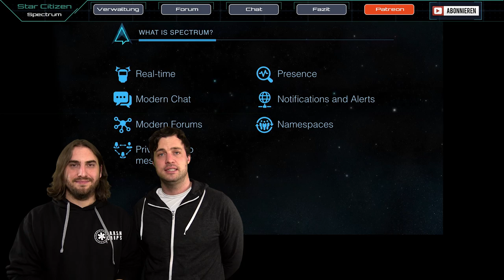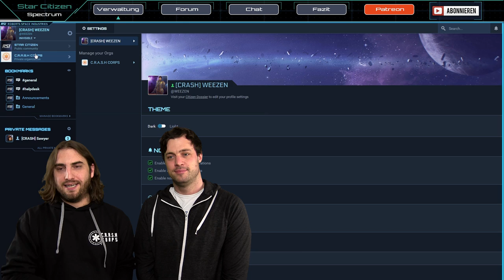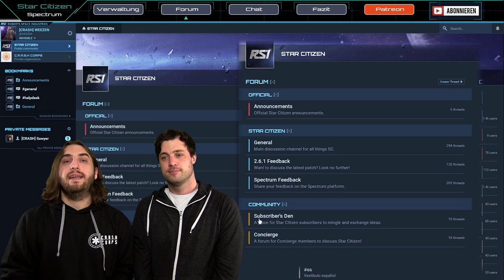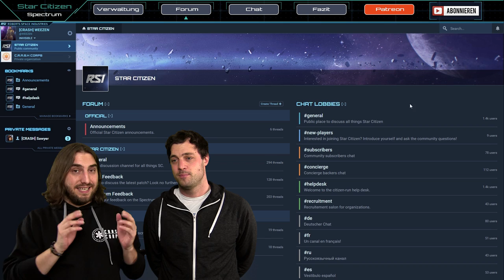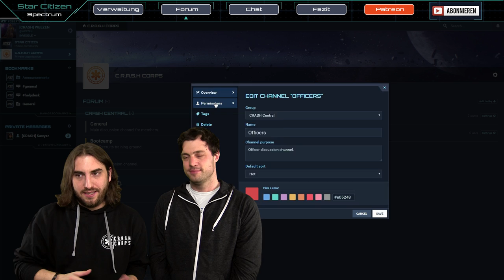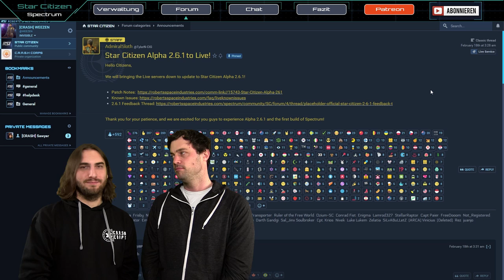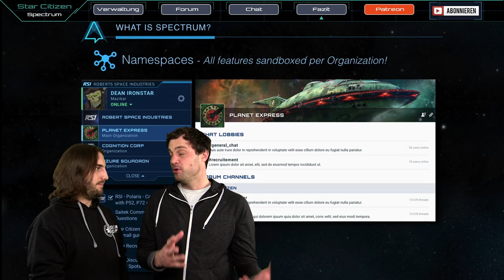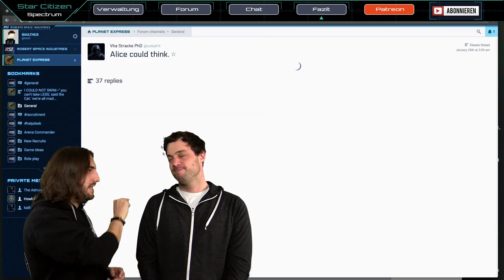Star Citizen Spectrum - Was ist das? | Einsteiger Guide [Deutsch/German]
Das Spectrum ist die Webapplikation von Star Citizen und kombiniert diverse Kommunikationstools miteinender. Ob Forum, Chat oder DM, dass Spectrum soll in Zukunft allen Anforderungen der Spieler und Orgas gerecht werden.

Das Spectrum von  Star Citizen soll die Kommunikation zwischen den Spielern bündeln und verschiedene Plattformen obsolet machen. Zum jetzigen Zeitpunkt fehlen allerdings noch viele Funktionen, die erst mit den nächsten Patches nachgeliefert werden sollen. Allerdings gibt es jetzt schon interessante Features, die wir eher von sozialen Netzwerken wie Facebook her kennen.
Post und Threads können jetzt "geliked" oder Emojis als Reaktion vergeben werden...

► Unterstütze uns!

Weezen: STAR-JXRZ-C777
Sawyer: STAR-F3CH-FQ5N
DoZer: STAR-JFLB-74Q7

► Unsere Partner!

►Unsere Hardware!